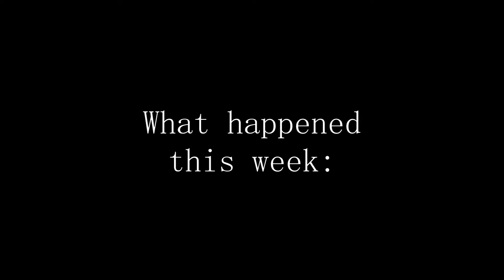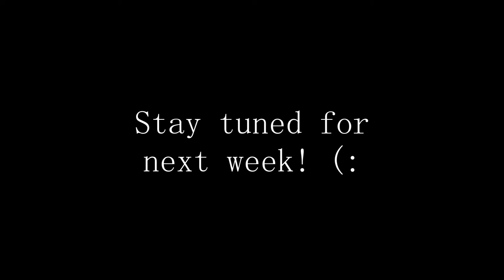What Happened Last Week: Phasmophobia, Among Us, Rocket League, Resident Evil 8/Village | Episode 1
What, is, up, every, body, SO... - I hope you enjoyed today's video. Make sure to like this video so I know what kind of content you guys want to see, leave a comment so we can talk, subscribe if you want to watch more & hit the notification bell to be notified of when I post next!

All from YouTube Studio, (all I use listed below):
Arm Candy - Spence